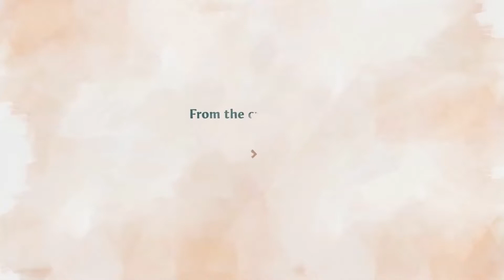Gods And Monsters - New Game 2020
Release date: 2020
Genre: Action-adventure game
Publisher: Ubisoft
Platforms: PlayStation 5, Nintendo Switch, PlayStation 4, Xbox One, Xbox Series X, Google Stadia, Microsoft Windows
Developers: Ubisoft, Ubisoft Quebec